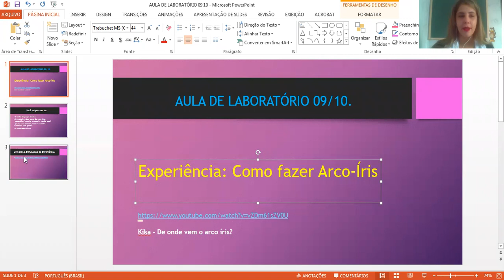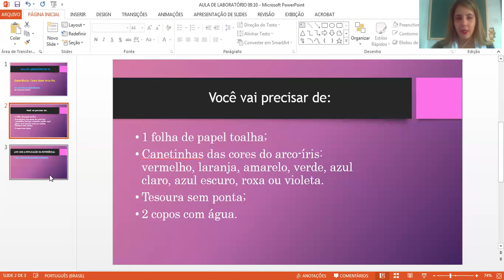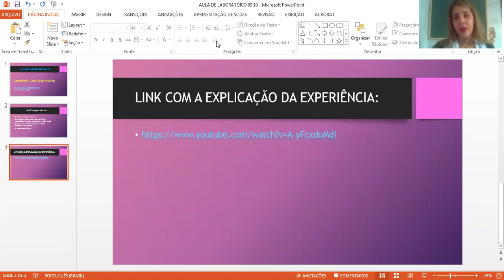19/10 – 2º ano B (prof. Bruna): – Aula de Laboratório “Como fazer um arco-íris.”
Experimento: “Como fazer um arco-íris.”